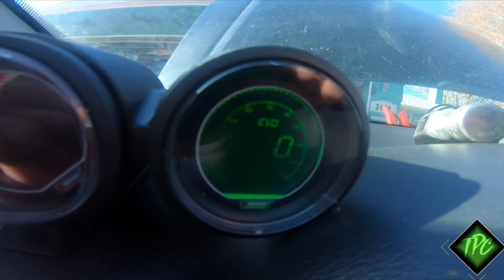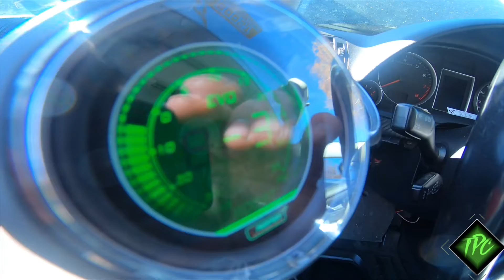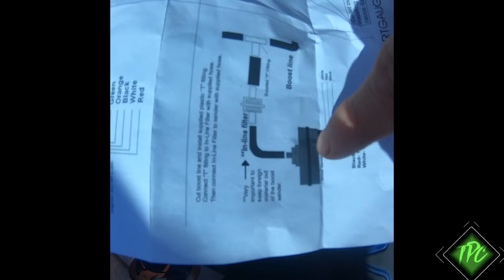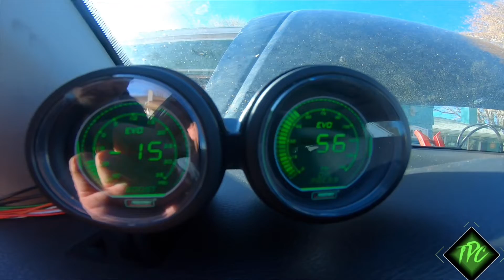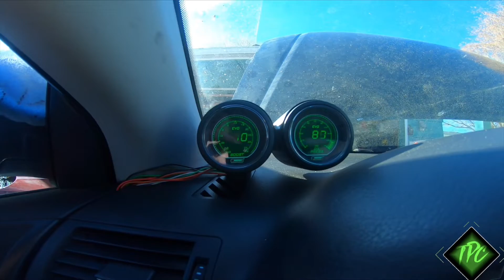Prosport Boost and Oil pressure guage install -Audi A4 b7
What’s up guys this is a video that shows you how to install a boost and oil pressure guage.
This DIY mod can help you know if your oil pressure is right and you can save the car before any failures in the oil pump.

Tuned by: BOOSTDYNAMIC